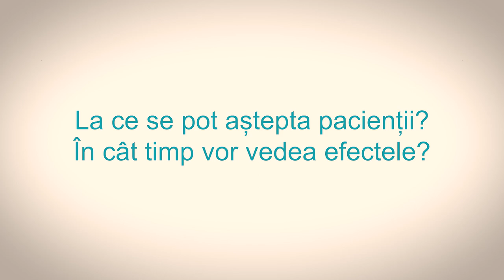Blefaroplastia, ce este si când se recomană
Interviu cu Dr. Crenguța Coman, Medic Primar Chirurgie Plastică și Microchirurgie Reconstructivă, DermaLife